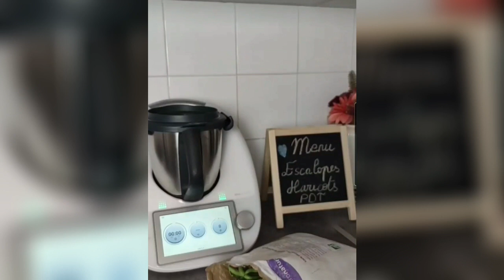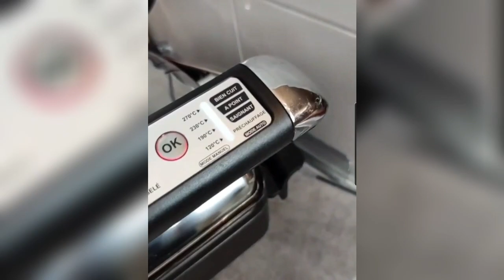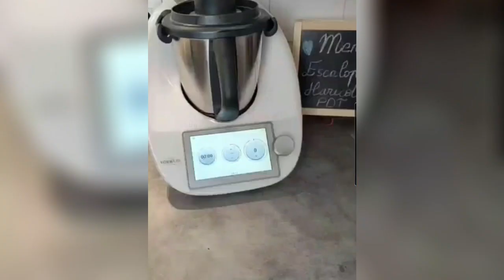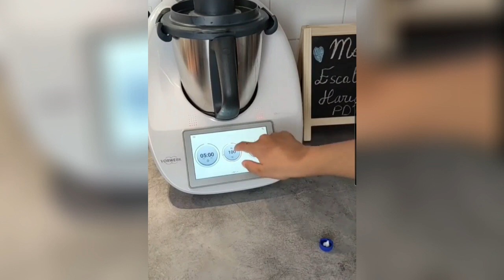ESCALOPE CREME CHAMPIGNONS AU THERMOMIX